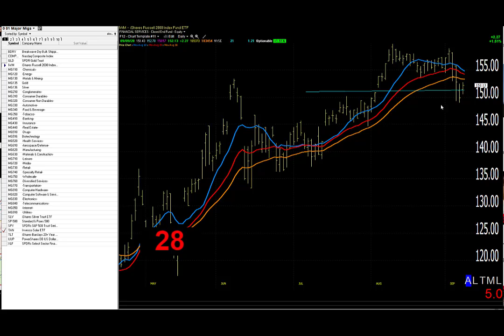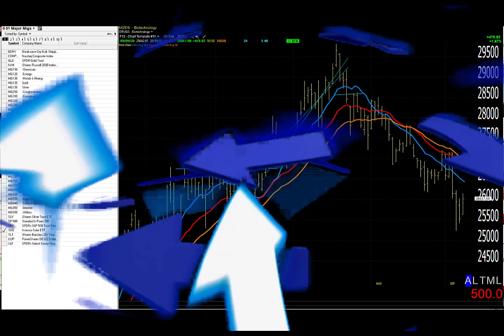09/10/20 Dave Landry's Market In A Minute-Err On The Side Of The Longer-term Trend